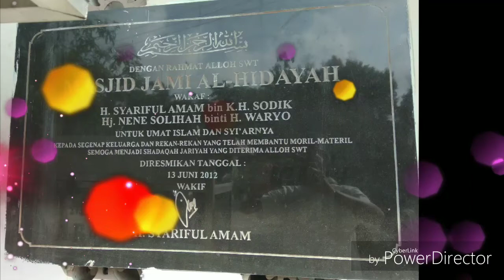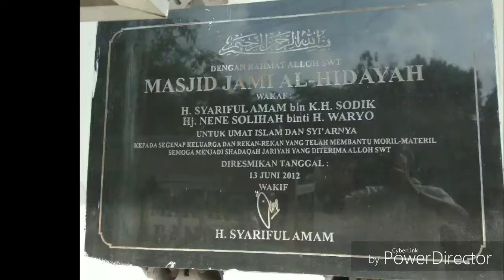Habibbal Qolbi. Darunnajah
sholawat, rebana,hadroh